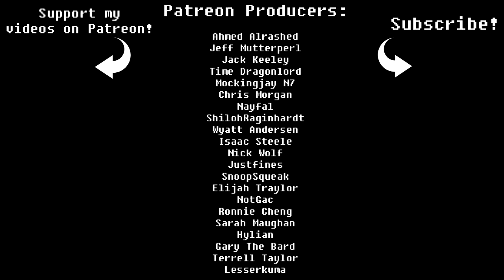Friday Night Funkin' - Senpai Acapella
An original A Cappella arrangement of Senpai from Friday Night Funkin'!

After doing experimental songs for the last  two weeks, I decided to go for something completely different from the game that made me smile the first time I heard it. This theme absolutely sounds like the opening to some feel-good anime! Lots of extra vocal layers in this one that you don't see, and maybe five clapping tracks too. Shoutout to @KawaiSprite for writing the happiest song ever and to @FlippyFNF for the epic gaming footage, as always.